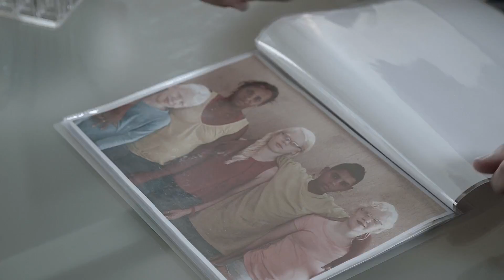Child On Demand | Querdenker | Comedy | SRF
Die obersten Gesellschaftsschichten haben immer weniger Kinder. Child-on-Demand schafft diesen Missstand endlich ab. Das Kind wird mit 18 Jahren pfannenfertig geliefert und sofort in den Arbeitsprozess integriert.